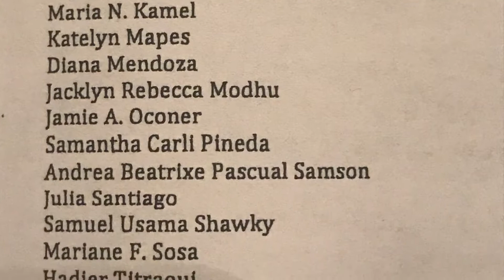Part 1 BAYONNE HIGH SCHOOL CHOIR MAY 2017